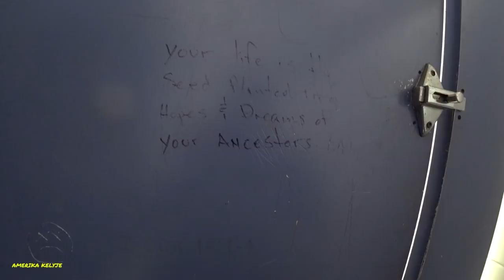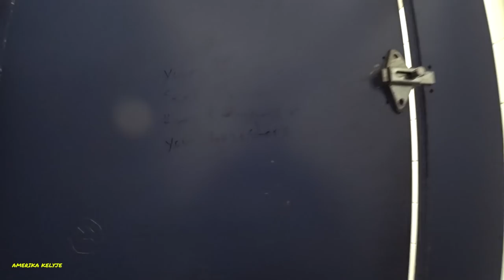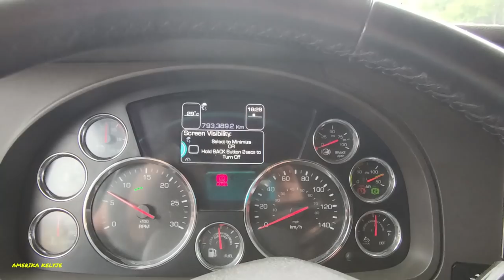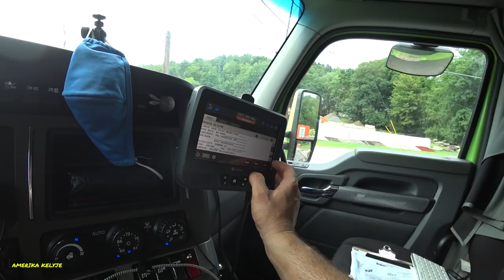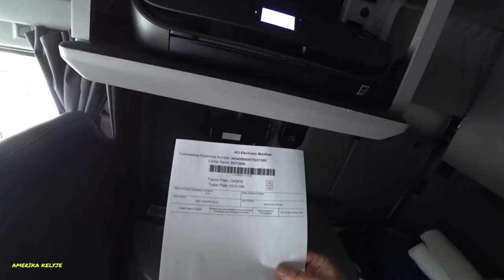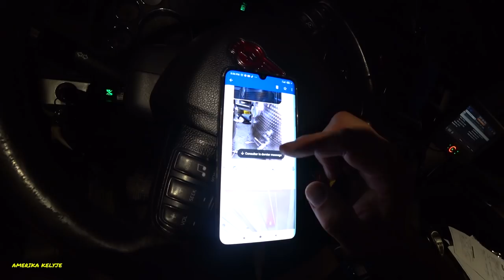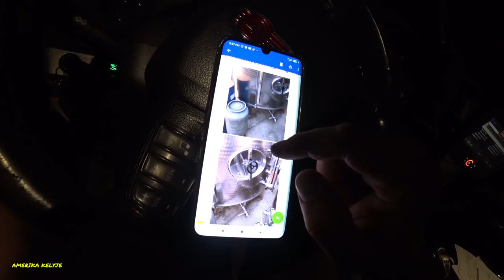Vyno Bačkos, Kaušai, Terminatorius, Niagara. Amerika Kelyje #47